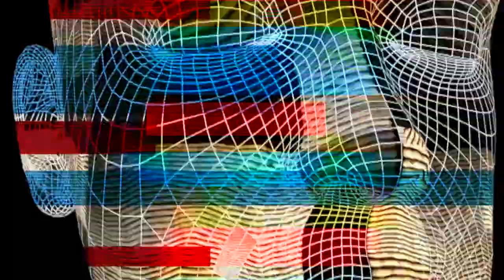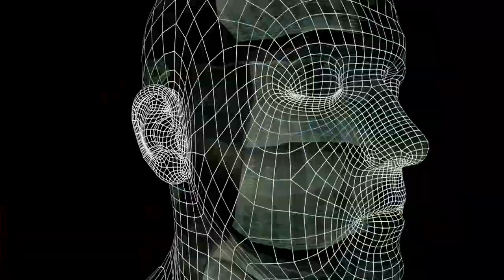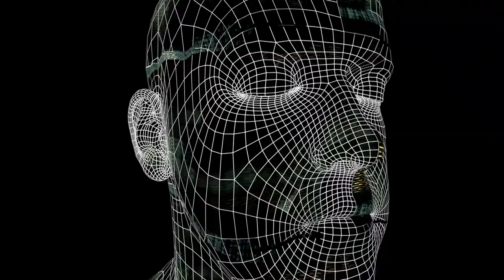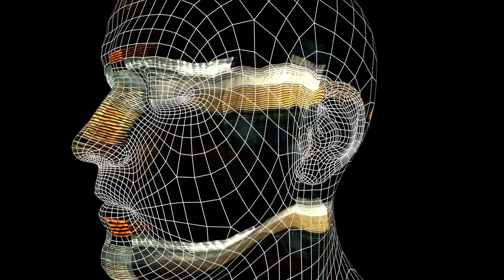FOLUAL - Cortina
Artist: FOLUAL
Title: Cortina
Written By: Luca Folco,Luca Antolini
Publishing: Jaywork Sas
Label: Apogee Music
ITAAK2200104

All tracks are arranged, recorded, and mixed by Alessandro Bianchi and Luca Antolini at Apogee Music Studio, and produced by Folual.

Yo techno fam! Check out FOLUAL's latest banger 'Cortina' on Apogee Music - it's straight fire! This techno bomb is gonna blow your mind and amp up your DJ sets like never before. Don't sleep on this one, add it to your playlist and get ready for some explosive beats!